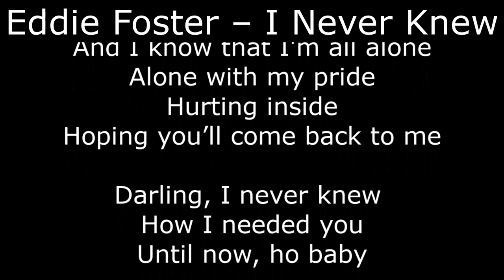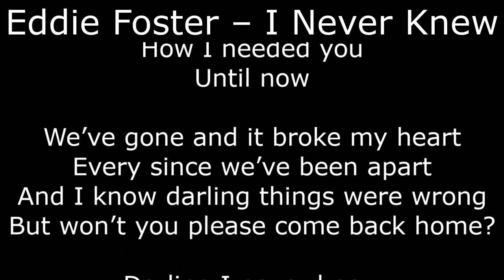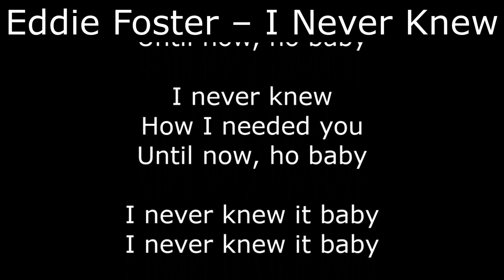Northern Soul - Eddie Foster – I Never Knew - With Lyrics